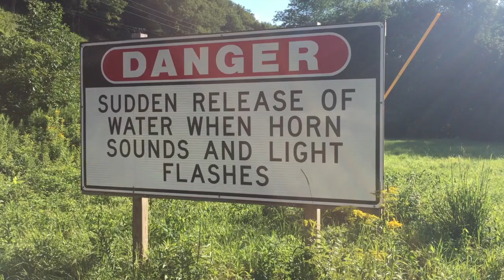The Underlying Cause of Heart Disease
Need help getting into action?
What really causes heart disease? Is it diet? Lack of exercise? Or something much less obvious?